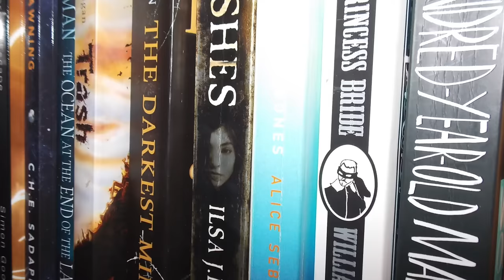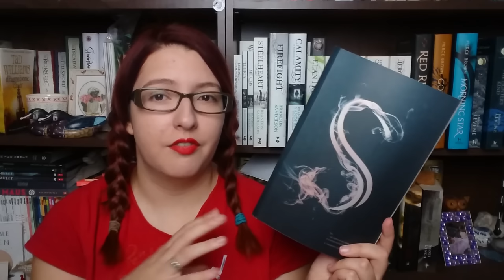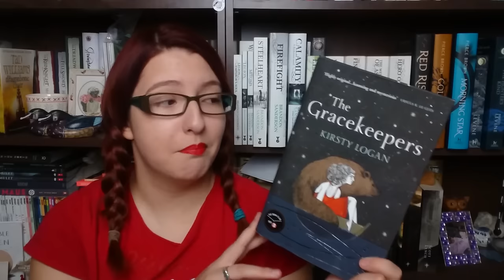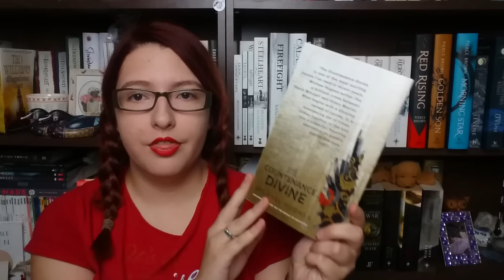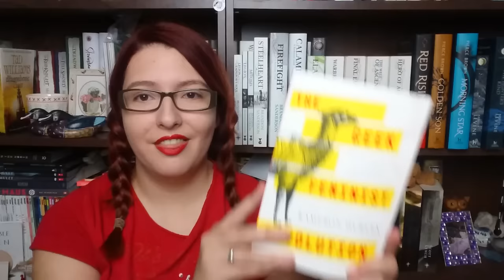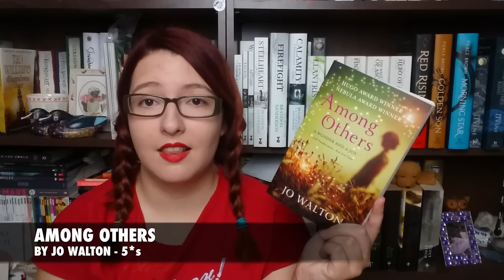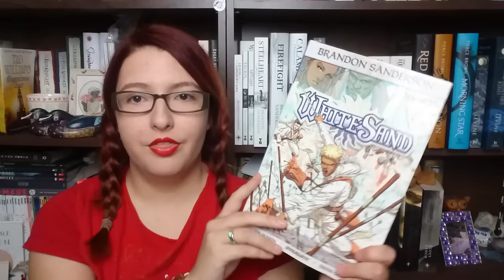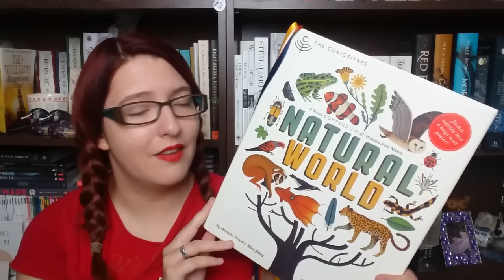July Wrap Up | 2016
I managed to get through a LOT of the books I put in my TBR last month so I am pretty happy :D What did you guys read? Any big disappointments/surprises?